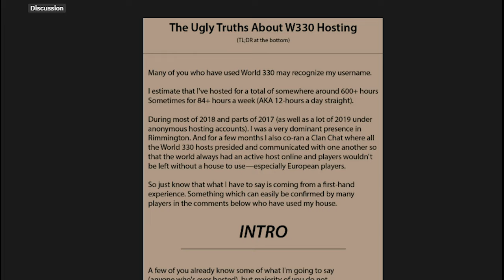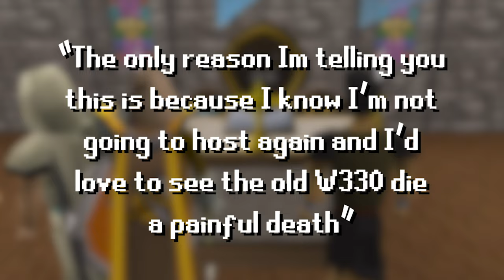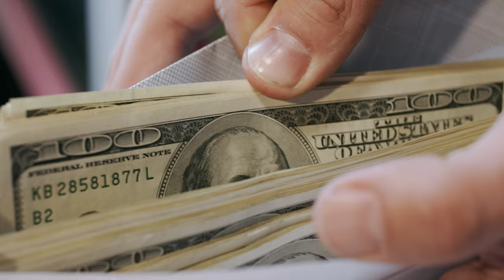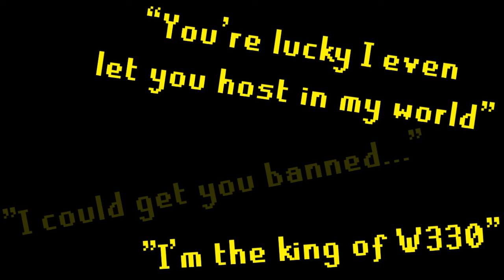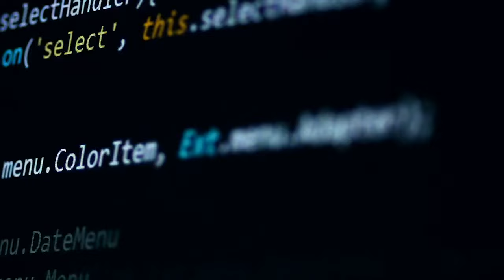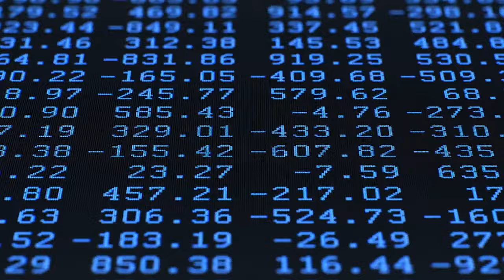OSRS Hosts Are Breaking The Law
In RuneScape these days house hosts are some of the most valuable people to the game. However an ex W330 host tells all about the disturbing activities happening behind the scenes. You wont want to miss this...